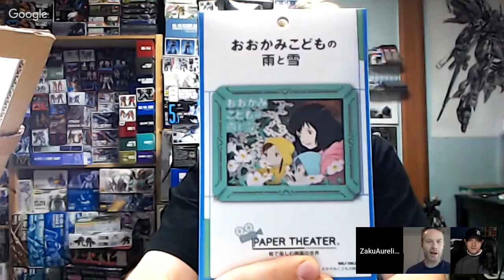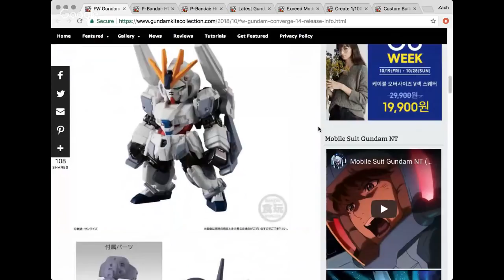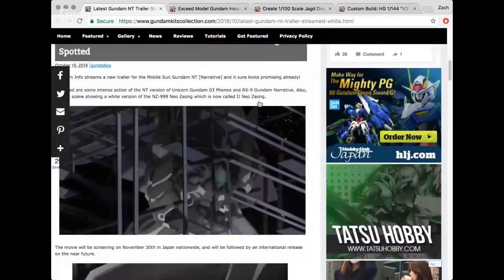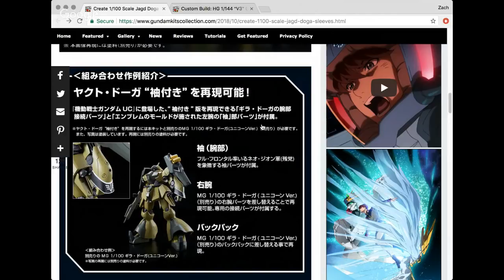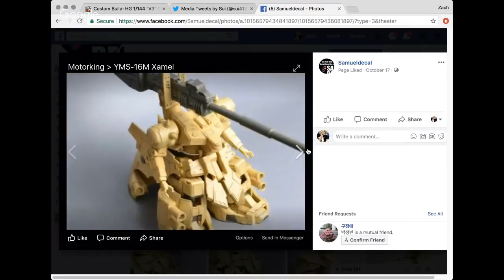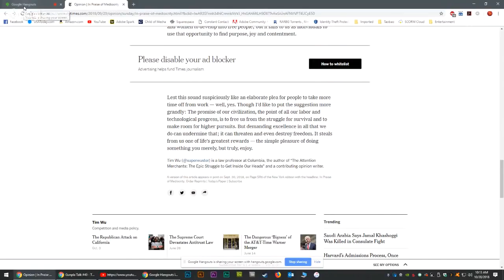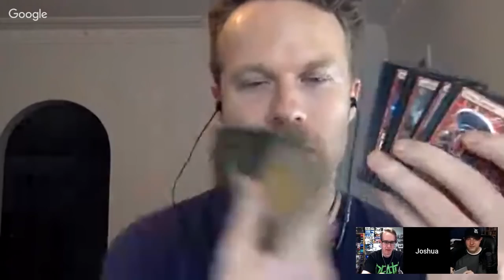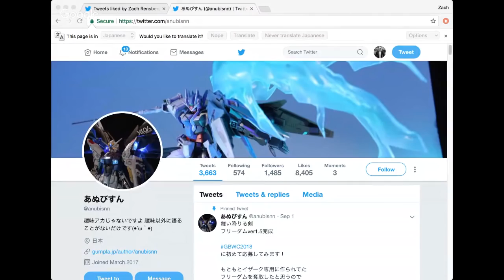Gunpla Talk #40 - The Word 'Hobby' Becomes Redefined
What does this hobby mean to you? When does having a hobby go too far? How far is too far? For the answers to all of these questions and more- don't miss this episode of GUNPLA TALK!